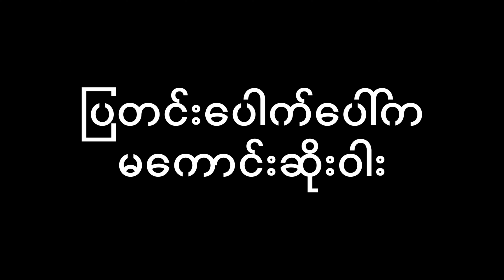ပြတင်းပေါက်ပေါ်ကမကောင်းဆိုးဝါး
Now see how this horror story ends.
I hope you will like that horror story also. CREDITS Original Content by Wansee Entertainment

 Background Voice: Aung Kyaw Soe

Using no copyright background music